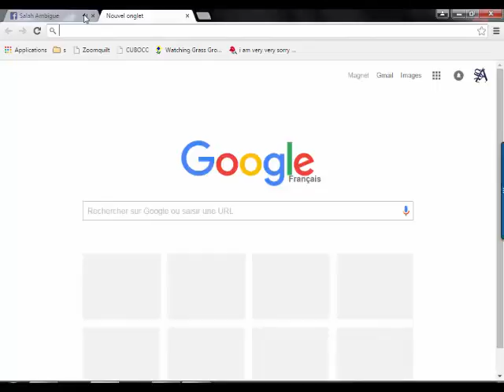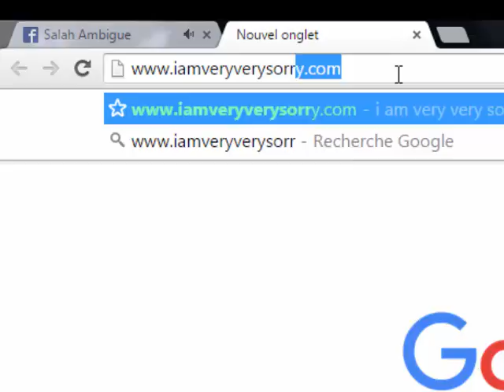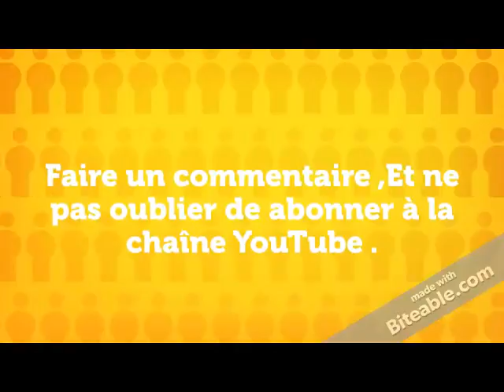الحلقة 7 اغرب 4 مواقع اخرى على الإنترنت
اغرب المواقع على الانترنت,
اغرب المواقع في العالم,
اغرب المواقع